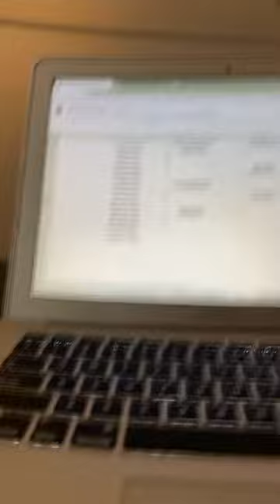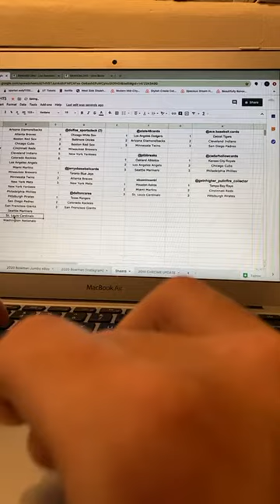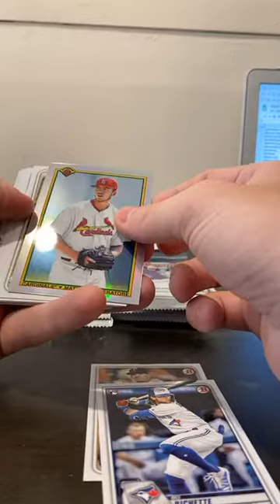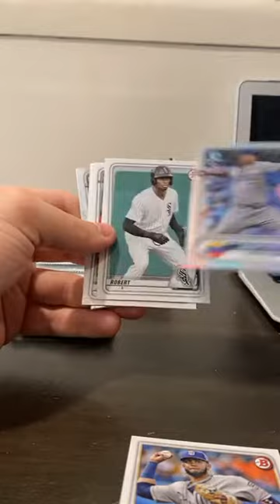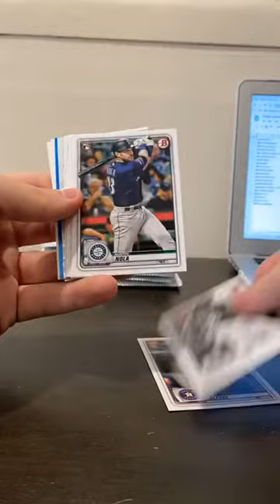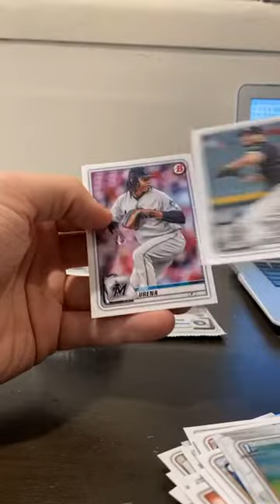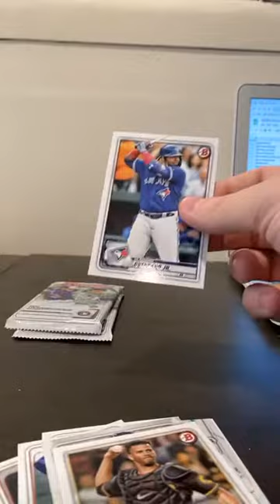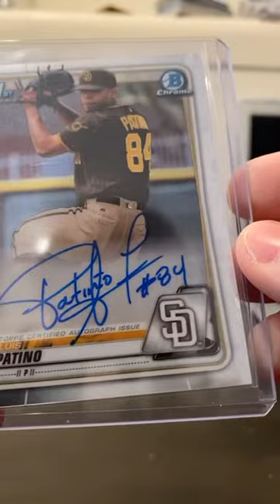2020 Bowman Hobby Box Break #1 (Instagram)